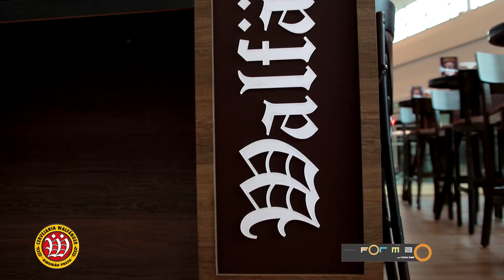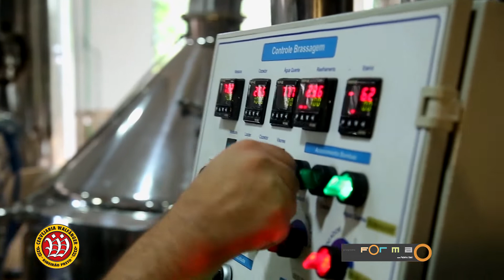Quiosque Cervejaria Walfänger Ribeirão Shopping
Matéria do Programa Forma com Fabinho Said sobre o Quiosque da Cervejaria Walfänger no Ribeirão Shopping em Ribeirão Preto/SP.